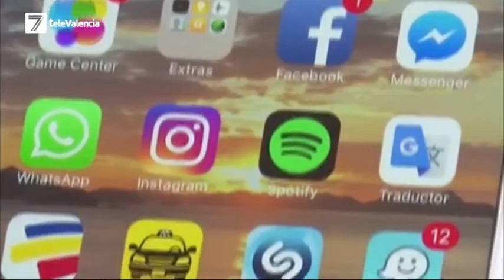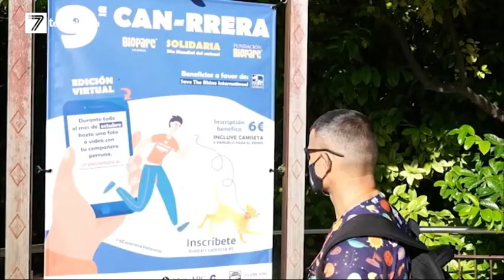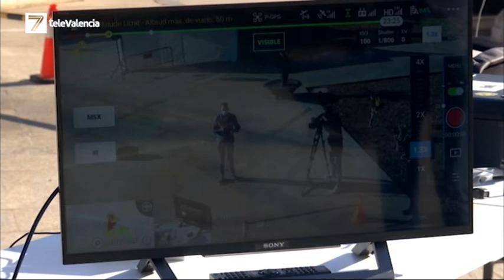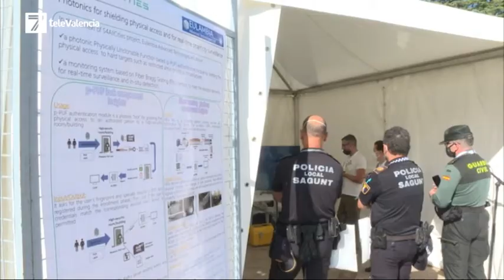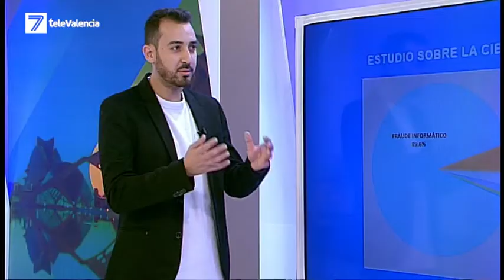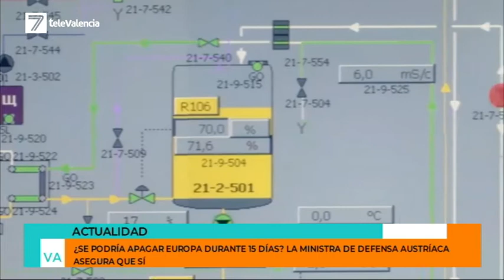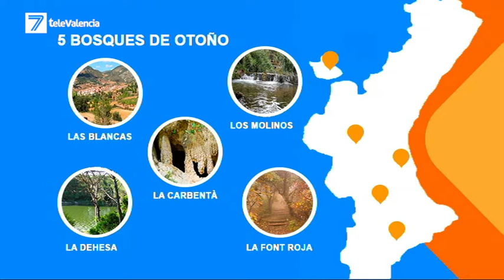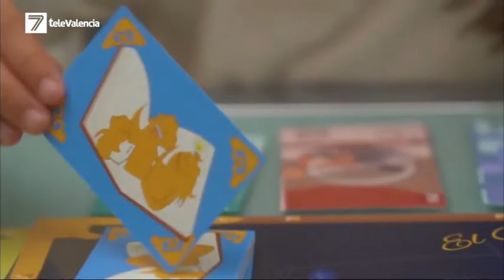VALENCIA EN ABIERTO 28 10 21